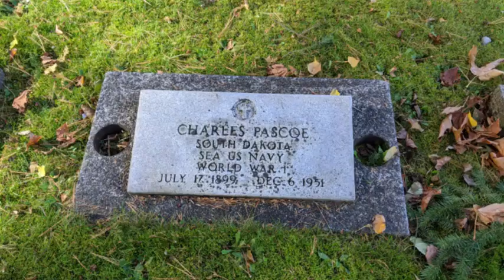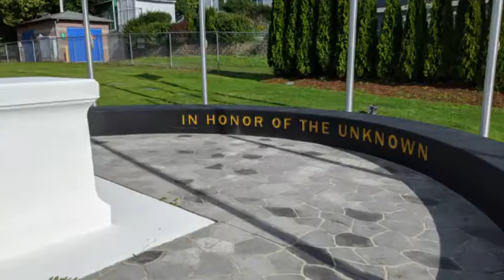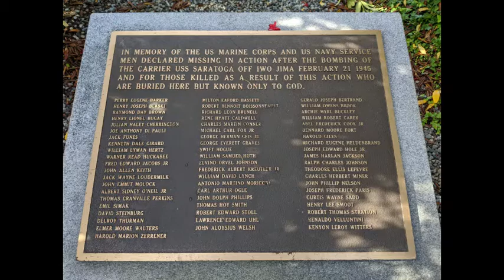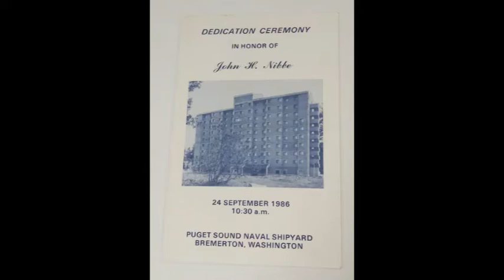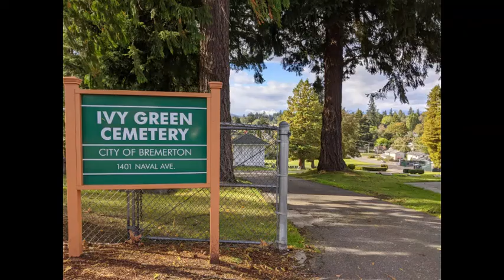Bremerton's Ivy Green Cemetery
Join our Anchored in History program on a tour of Bremerton's Ivy Green Cemetery to visit the veterans' memorials and gravesites found there.